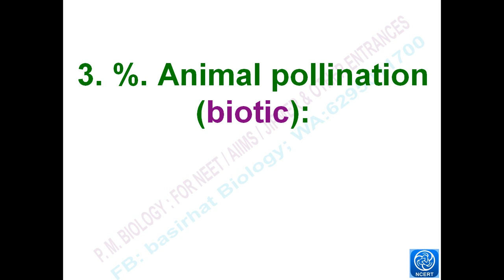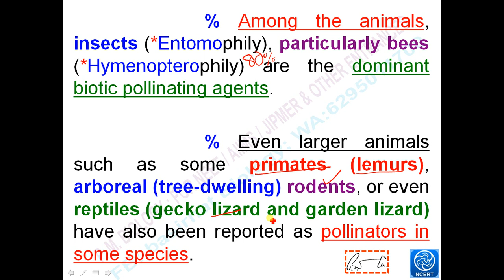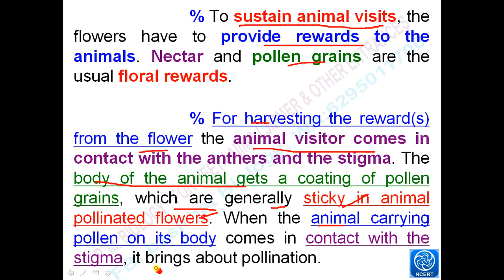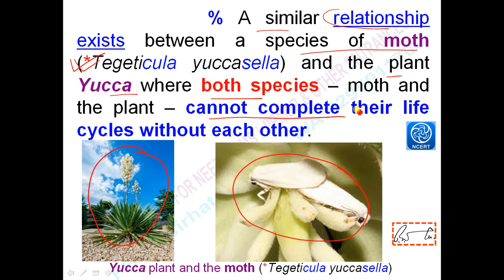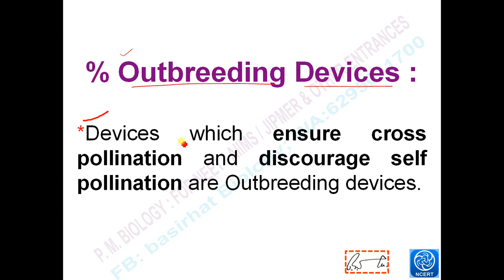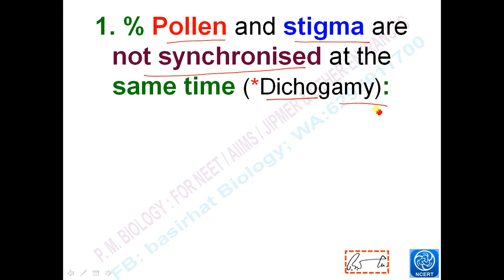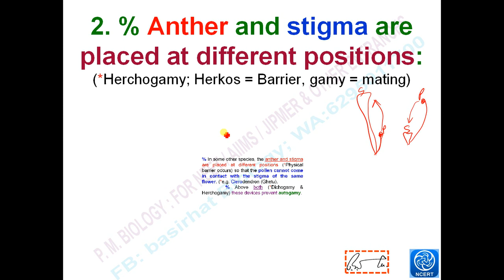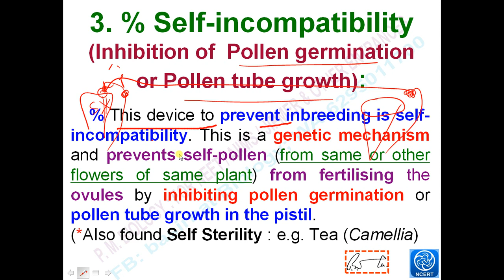SEXUAL REPRODUCTION IN FLOWERING PLANTS Part 5